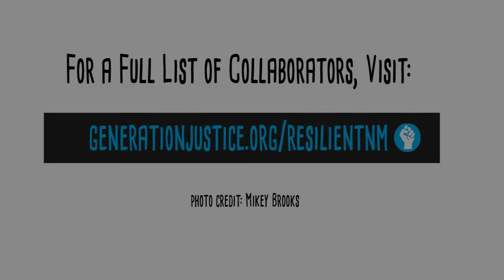Atilano Bernado David - Resiliency in Bataan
WWII veteran, Atilano David​, shares his wisdom on resilience after surviving war and the Bataan Death March. "Don't waste a day doing the best you can."